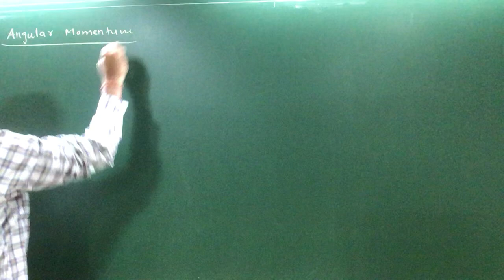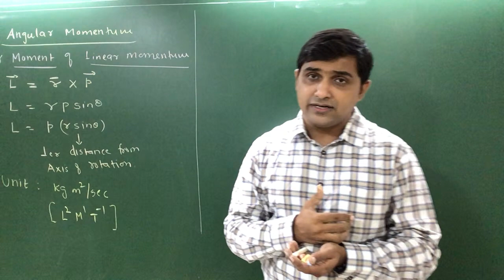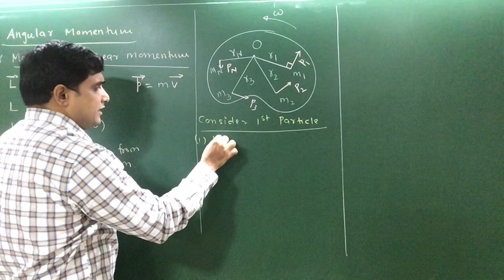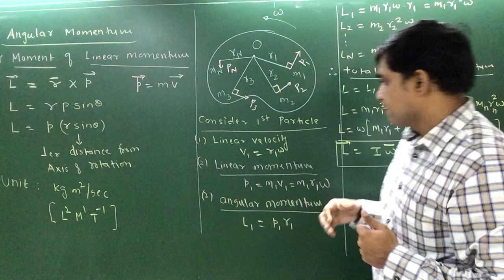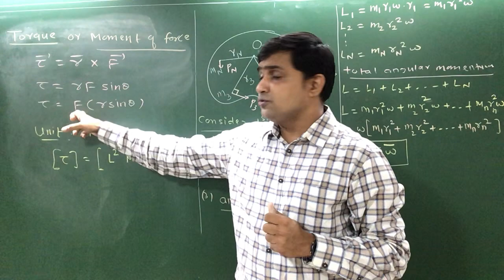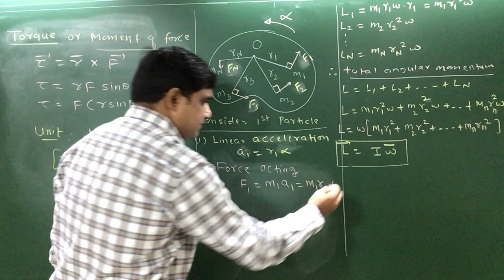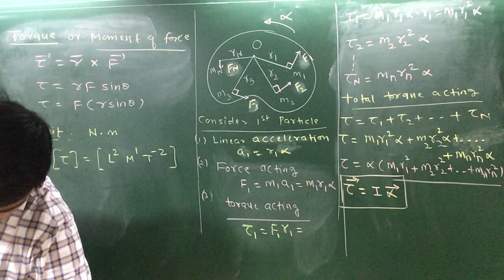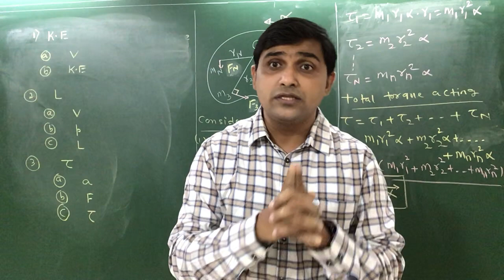Rotational Dynamics Lecture 20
Angular momentum and torque